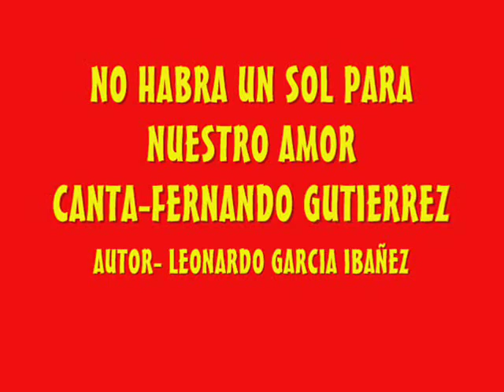Fernando Gutierrez No Habra Un Sol Para Nuestro Amor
CANTANTE DE LA SEGUNDA REGION FALLECIDO RECIENTEMENTE UN PEQUEÑO HOMENAJE CON ESTE TEMA.